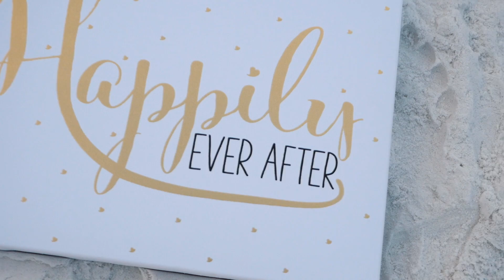Julie and Carl Wedding on the Beach